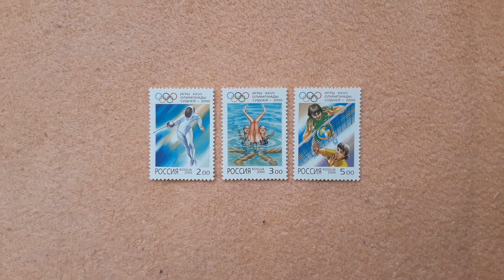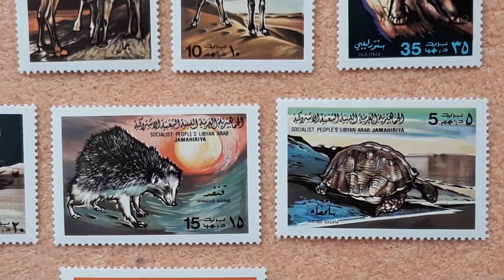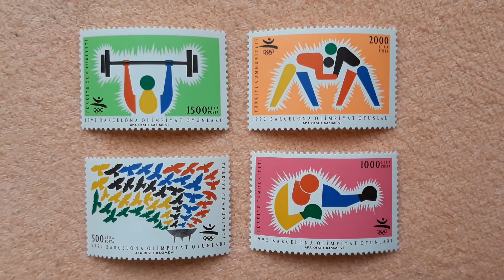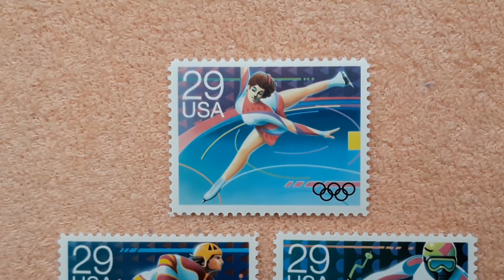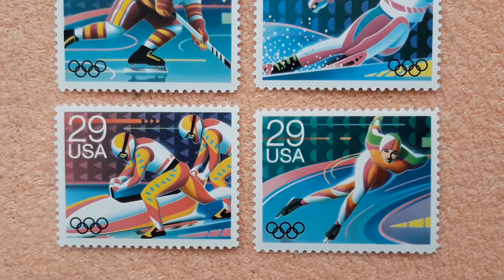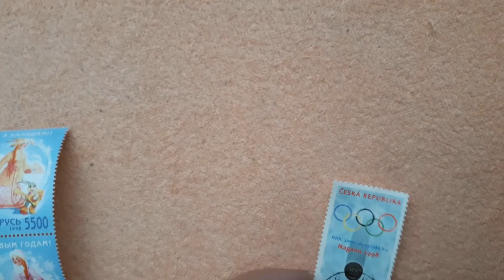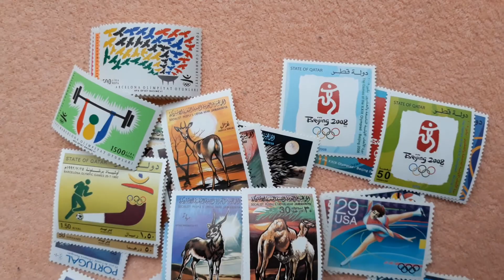Philately 21 (World stamps)